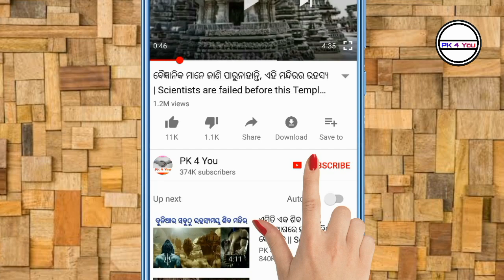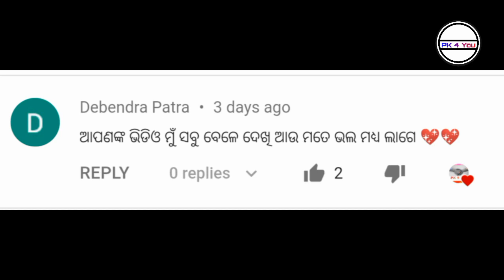ଏହି ଲୋକ କୁ କୌଣସି ଜେଲ୍ ବନ୍ଦୀ ବନେଇ ରଖିପାରିଲା ନାହିଁ || Story of 2 intelligent High IQ Prisoners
Story of 2 intelligent High IQ Prisoners